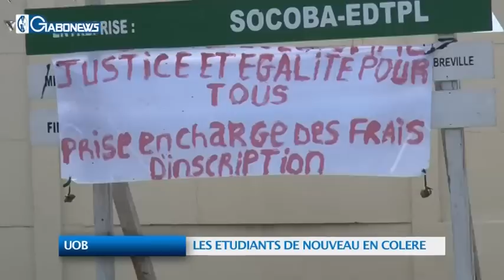UOB Les étudiants de nouveau en colère